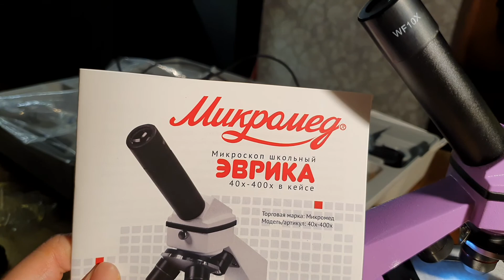Мой новый фиолетовый друг. микроскоп микрамед эврика 40х-400х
обратите внимание на первый пост, там всё расписано на счёт продажи.